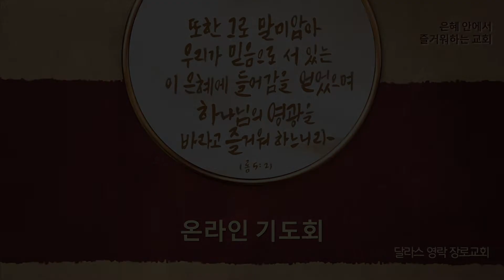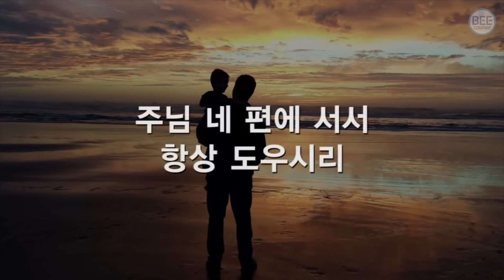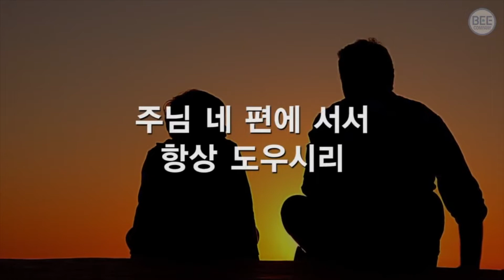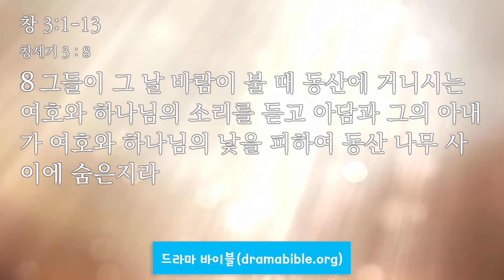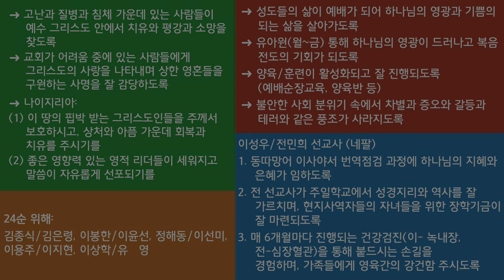달라스 영락장로교회] 온라인 기도회(2022년 8월 5일 금요일, 창세기 3:1-13)